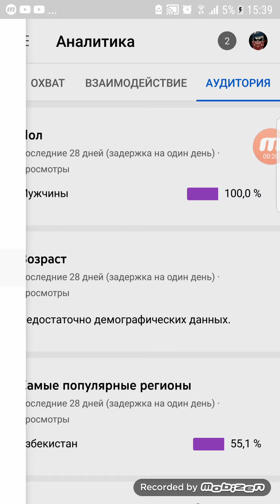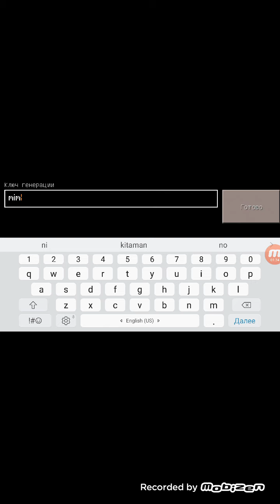Bizni mirni sidi /craftsman